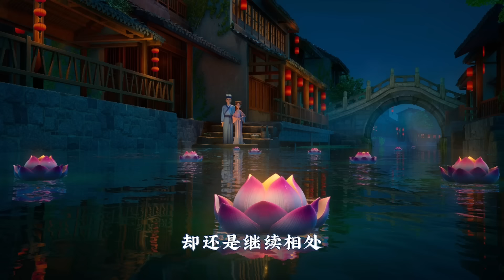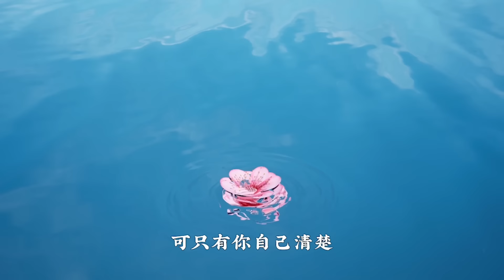男人對女人最深的傷害（很多人都意識不到）